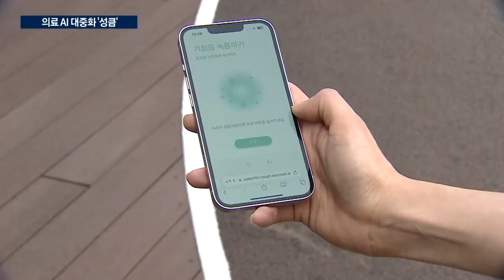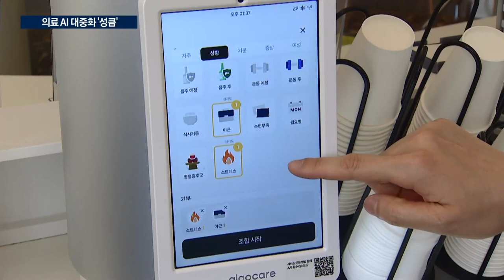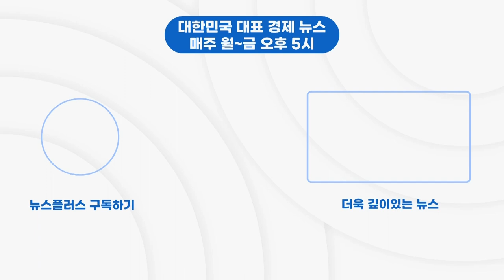호텔 헬스장 간 의료 AI…"기침 소리로 건강 진단"/한국경제TV뉴스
병원에서나 볼 수 있었던 인공지능 의료 서비스가 이제 우리 일상 속으로 들어오고 있습니다. 인공지능 의료서비스를 만날 수 있는 한 호텔을 산업2부 김수진 기자가 다녀왔습니다.